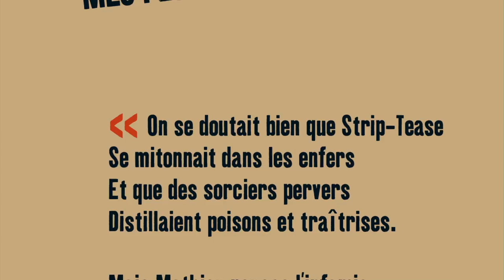MES PLUS BELGES ANNÉES... - Le livre sur les coulisses de l'émission !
On se doutait bien que Strip-tease se mitonnait dans les enfers et que des sorciers pervers distillaient poisons et traîtrises. Mais Mathieu Ortlieb pousse l’infamie au comble de la trahison: Dire le secret du poison. CE LIVRE EST UNE IGNOMINIE !